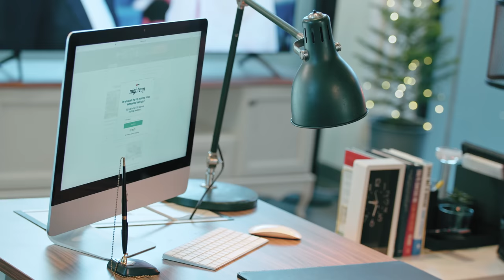[Eng Sub] ทฤษฎีสีชมพู GAP The series | EP.3 [3/4]